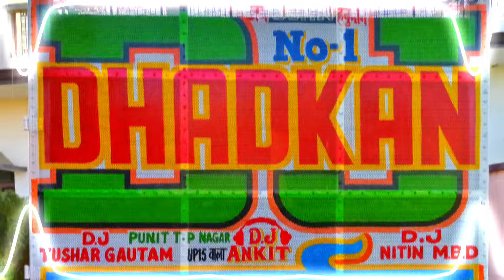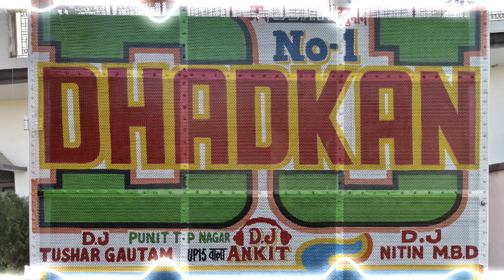Bhole Ki Pagli Hu - 2024 Kawad Road Show Edm Trance Mix On Demand Dhadkan Dj Meerut 💥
Song : Bhole Ki Pagli Hu - 2024 Kawad Road Show Edm Trance Mix On Demand Dhadkan Dj Meerut

Dj Song
Dj Song mix New
New Dj Song Hard Bass

Remix
Remix song
Remix song new
Remix hard bass song
Full edm song remix

Edm song
Edm trance song
Edm punch mix
Hard edm trance song new
Edm mix new song

New haryanvi song edm mix
Haryanvi dj song hard punch mix
New haryanvi dj song
Haryanvi song edm trance mix
New haryanvi song hard bass mix

Punjabi dj mix song
New punjabi dj song new
Punjabi hard bass mix song
New punjabi latest remix
Punjabi song bass boosted song

Dehati song dj mix new
Dehati remix song
Naye degati dj ke gane
Dehati dj mix

Bhojpuri song hard edm mix
Bhojpuri dj mix
Bhojpuri dj remix
Bhojpuri song hard bass mix

Hollywood new song dj mix
Hollywood dj mix song
Hollywood new remix song
Holluwood song new bass bossted mix
Hollywood dj dance mix

Bollywood song bass bossted mix
Bollywood song edm trance mix
Latest bollywood remix song

Compition trance
Hard bass cheek compition trance
Hard siity vibration trance
Full compition trace hard bass mix
Compition trance full dj mix

New bhole song remix
Bhole song edm mix
2021 kawad yatra song mix
Bhole song dj mix 2021 new

Dj nikhil ptr partapur
Dj nikhil ptr meerut
Dj nikhil partapur meerut
Dj nikhil dj song new
Dj nikhil hard edm punch song

Dj dax kuldeep modinagar
Dj kuldeep song dj mix
Dj kuldeep hard mixing song new
Dj kuldeep dax modinagar hard edm punch new song

Dj manohar rana kawad yatra bhole song edm mix

Dj lux dj bobby dj abhil yadav
Dj lux sound check
Dj lux bsr edm song
Dj lux bsr new song
Dj lux bsr new remix song

Dj dsk meerut hard edm song
Dj dsk meerut sound check
Dj dsk meerut new song edm mix
Dj dsk meerut kawad yatra song
Dj dsk meerut bhole song new

Dj deepanshu kht new sound check
Dj deepanshu kht old sound check hard vibration mix
Dj deepanshu kht 2021 kawad yatra song
Dj deepsnhu kht bhole song new
Dj deepanshu kht dj song

Dj fs new song
Dj fs aicher new edm song
Edm song download dj fs aicher
Dj fs kawad yatra song
Dj fs aicher bhole song download

Dj Rg guddu pardhan
Dj guddu pardhan dj mix song
Dj rg guddu pardhan bhole song kawad yatra special
Dj rg guddu paedhan new haryanvi song
Dj royal guddu pardhan dj mix

Dj sanjeev khatan bharana se
Dj sanjeev khatana new song
Dj sanjeev khatan new haryanvi song dj mix
Dj sanjeev khatana punjabi dj mix song
Dj sanjeev khatan kawad yatra song
Dj sanjeev khatana bhole song new
Dj sanjeev khatan dj mix song new 2021